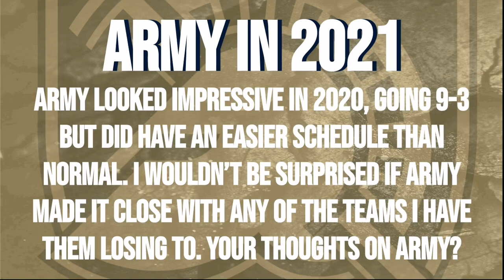2021 Army Black Knights Record Prediction | College Football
Your thoughts on Army in 2021?